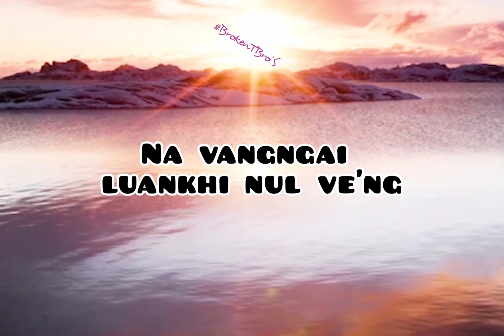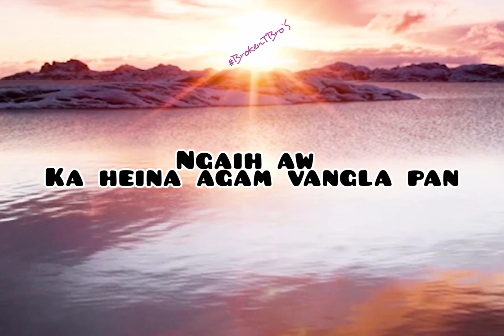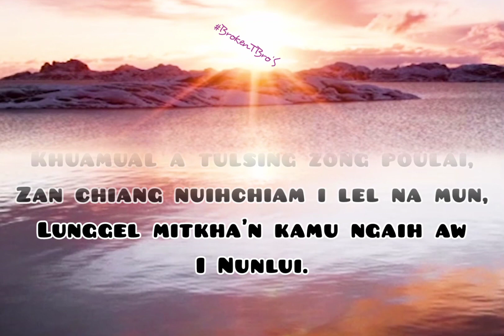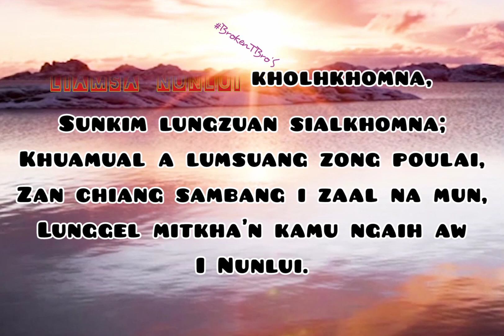Muana Ngaihte-Liamsa Nunlui || Deih Anglai Vol-III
Lunggel

Lyrics

Lenmual dawn ah solkhapi hong taang chiang selung phawng e ngaih aw; nunlui.
Zankho sawt in zaalna laikhun tung ah na vangngai luankhi nul ve'ng.

       Liamsa nunlui kholhkhawmna, sunchin lungzuan
       sialkhawmna,
       Khuamual a tulsing (Lumsuang) zong poulai,
      Zanchiang sam i zaalna mun,
      Lunggel mitkha in ka mu ngaih aw i nunlui.
      (Tong dawng ding omlou)

Ngaih aw ka heina a gam vangla pa'n pian na Zogam zuanta ni'ng e,
Kumsawt Zolei tangbang na damta in,
Mel kimuh kik dong zaal mangpha.

Lenmual dawn ah solkhaoi hong taan chiang gal in don dih v'aw i nunlui,
Senlai naubang ka tei zou lou e ngaih,
Luai naubang sang ding om lou.